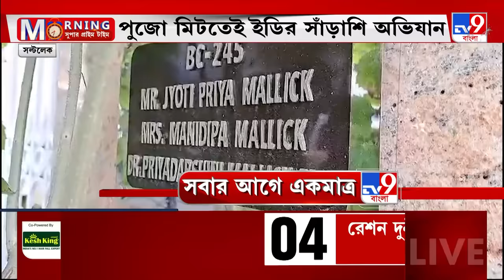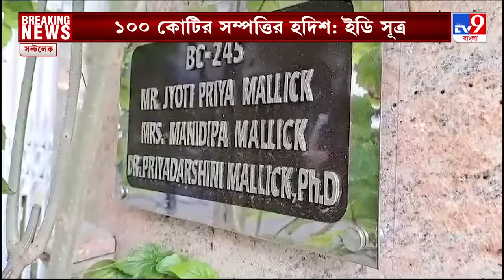Jyotipriya Mallick House ED Raid: তল্লাশির সময় বাড়িতেই রয়েছেন জ্যোতিপ্রিয় মল্লিক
Jyotipriya Mallick House ED Raid: প্রাক্তন খাদ্যমন্ত্রী জ্যোতিপ্রিয় মল্লিকের বাড়িতে হানা ইডি-র। গোটা বাড়ি ঘিরে ফেলা হয়েছে কেন্দ্রীয় বাহিনী দিয়ে। সূত্রের খবর, মন্ত্রীকেও জিজ্ঞাসাবাদ করা হচ্ছে। রেকর্ড করা হচ্ছে বয়ানও।